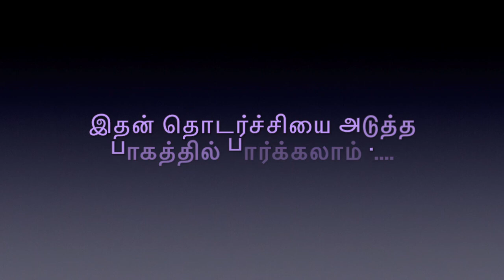Part -1 🕹️நீரிழிவு நோய் ஆபத்தானதா ..?🕹️ / Dr Kamal Naser / Shaifa / Londontamilradio / 07.01.22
நீரிழிவு நோய் பற்றிய விரிவான பார்வை